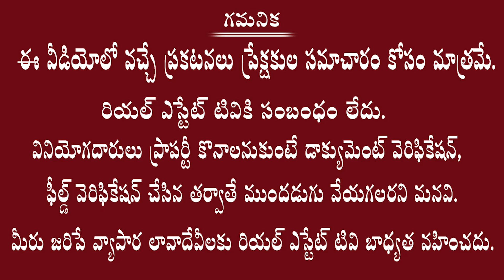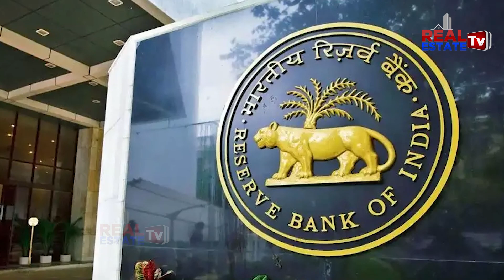Hyderabad Real Estate || సెప్టెంబరులో హైదరాబాద్ రియల్ ఎస్టేట్ ఎలా ఉండొచ్చు? | Real Estate Tv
Real estate
Dtcp ventures
Yadagirigutta plots
2bhk flats for sale
3bhk flats for sale
4bhk flats for sale
2bhk flats rate in Hyderabad
3bhk flats rate in Hyderabad
4bhk flats rate in Hyderabad
1bhk flats rate in Hyderabad
2bhk flats price in Hyderabad
3bhk flats price in Hyderabad
4bhk flats price in Hyderabad
1bhk flats price in Hyderabad
1bhk flats cost in Hyderabad
2bhk flats cost in Hyderabad
3bhk flats cost in Hyderabad
4bhk flats cost in Hyderabad

Villas cost
Hyderabad villas
Telangana villas
Deluxe villas
Dharani portal
Dharani issues
Dharani tutorial videos
Dharani application
111 g o
Rera
Rera act
Land sunil
Advocate sunil
Land legal experts
Lrs 2020
Hmda news
Dtcp news
Hmda layouts
Dtcp layouts
Rrr updates
RRR villages
Regional ring road
Revenue news
Telangana registrations
Lrs application
Bra application
Ts Bpass
Assignment lands